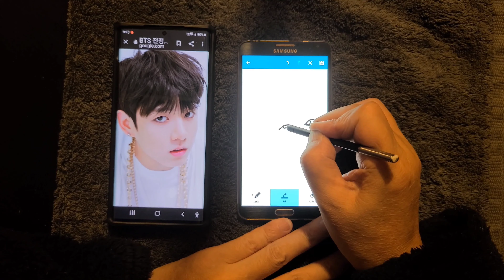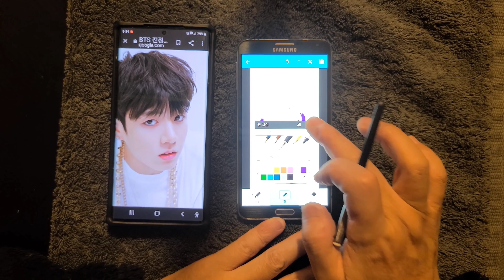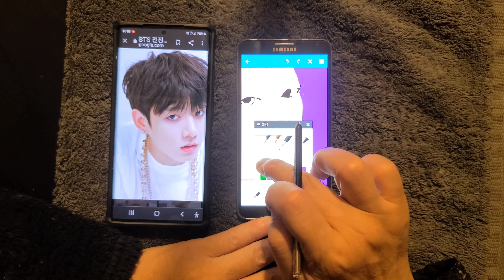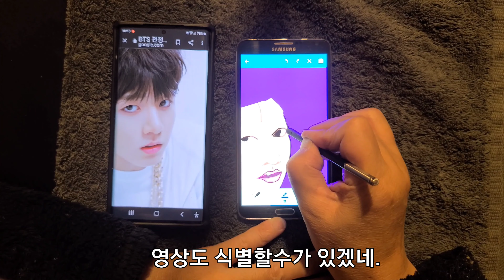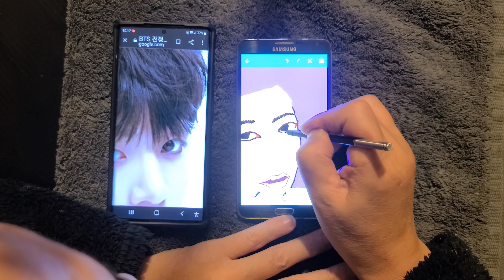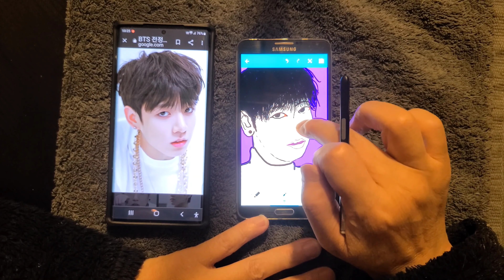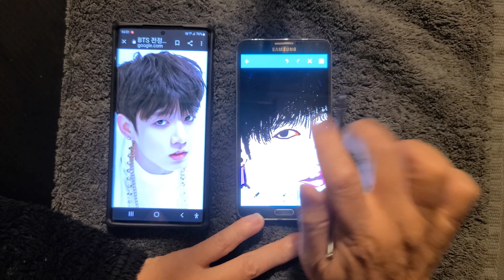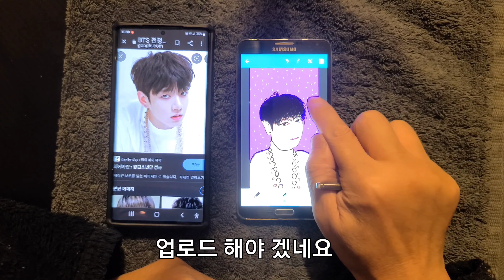[이름맞추기] 누굴 그리고 있는걸까?Drawing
BTS노래와 함께 그림을..